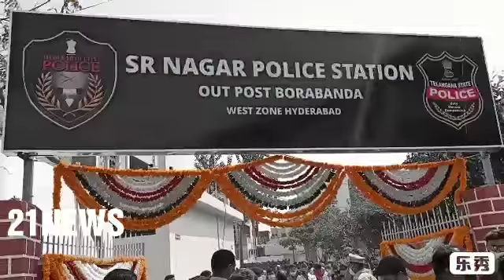Telangana Home Minister Mohammad Ali inaugurated the police outpost at Borbanda under S R Nagar PS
Telangana Home Minister Mohammad Ali inaugurated the police outpost at Borbanda under S R Nagar Police Station .. .. Jubilee Hills MLA Maganti Gopinath Hyderabad City Police Commissioner CV Anand .. Additional Commissioner Chauhan ..